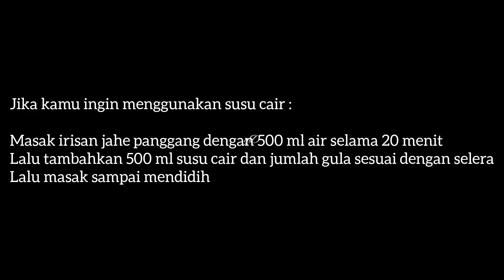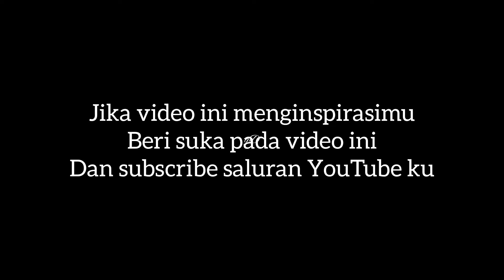Minuman Jahe susu sederhana